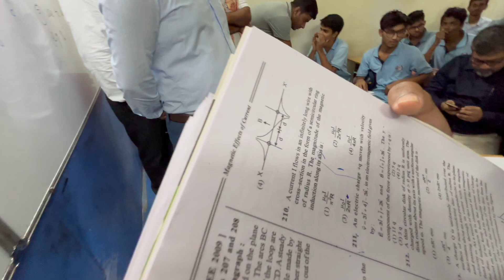Challenge everyone, even God